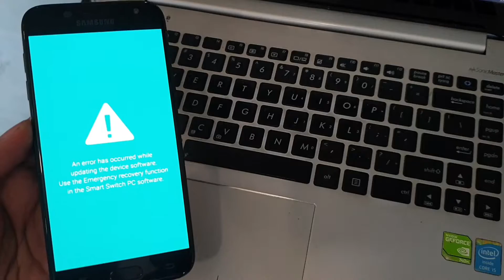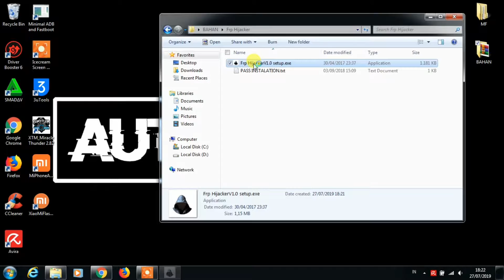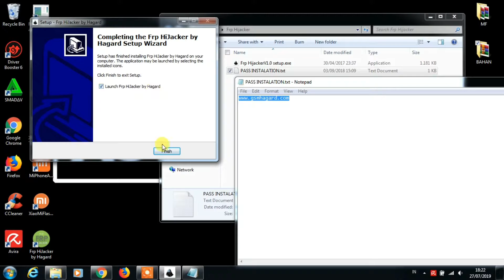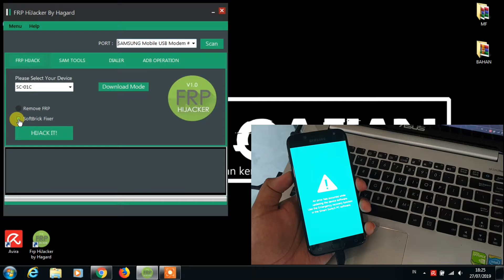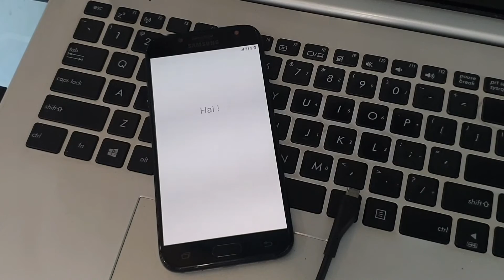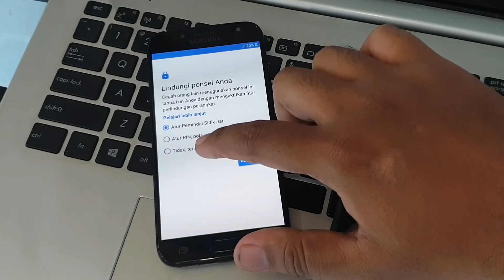FIX SAMSUNG SOFTBRICK AN ERROR HAS OCCURRED WHILE UPDATING THE DEVICE SOFTWARE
Pernah ngalamin samsung error layar biru dengan tulisan "An error has uccurred while update updating the device software". Error seperti itu biasa di kenal dengan softbrick, karena kesalahan modifikasi software atau korban tool terntu yang dipaksakan untuk eksekusi hape nya yang ternyata tidak support sehingga menyebabkan error.

Untuk mengatasinya cukup mudah. hanya dengan sekali klik handphone android samsung yang softbrick pun akan normal kembali. tanpa harus melakukan full flashing firmware di handphone samsung tersebut.

Silahkan untuk tool nya bisa download pada link dibawah ini.

Sebagai catatan, jika handphone samsung tidak bisa terkoneksi ke pc, mungkin bisa jadi ada masalah dengan driver nya. silahkan instal dulu driver samsung.